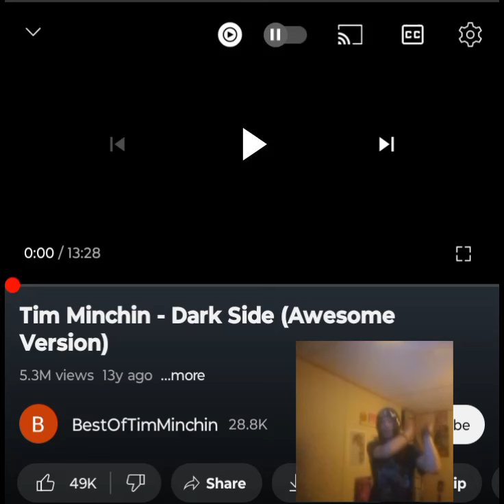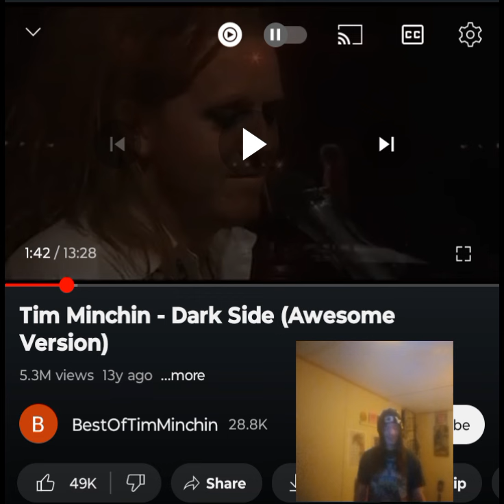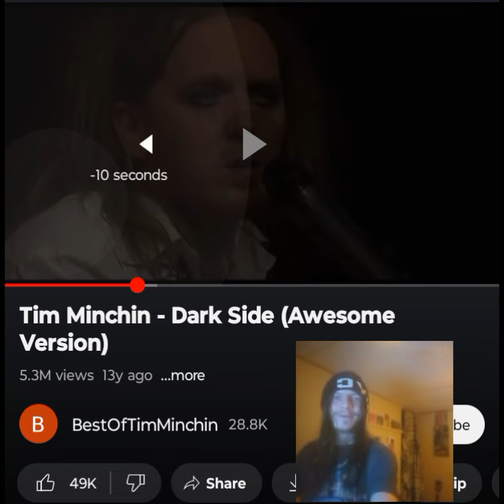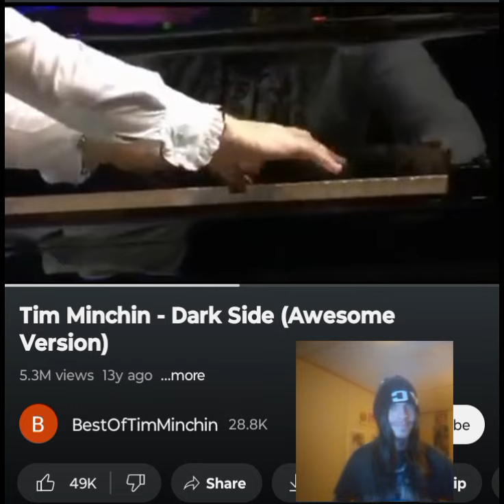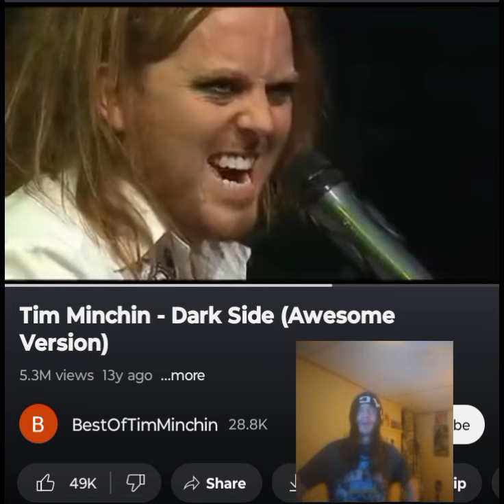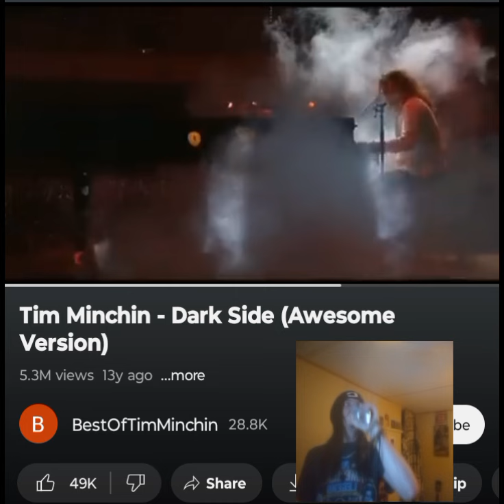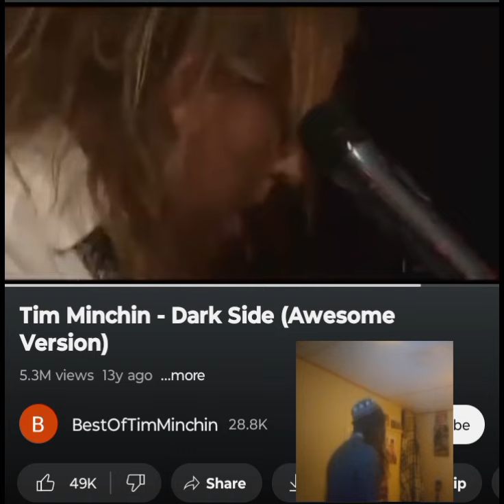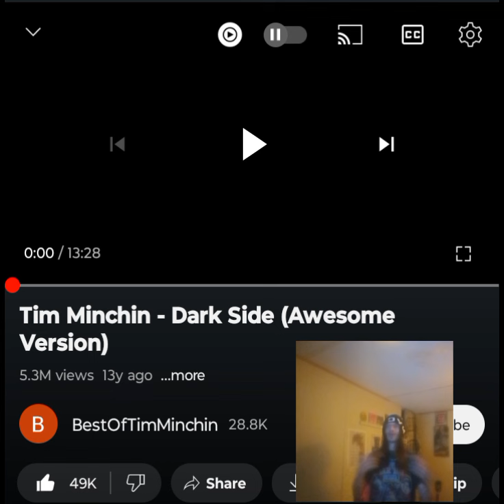TIM MINCHIN- DARK SIDE(LIVE) HE IS ONE OF THE BEST IN THE WORLD 💜 🖤 INDEPENDENT ARTIST REACTS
Tim continues to level up with how much he impresses me. This was a brilliant performance. Shoutout to everyone who told me to do this one. Thank you for tuning in. I appreciate it. Enjoy. I love you a million 💜🖤